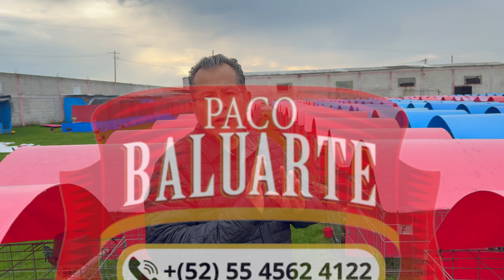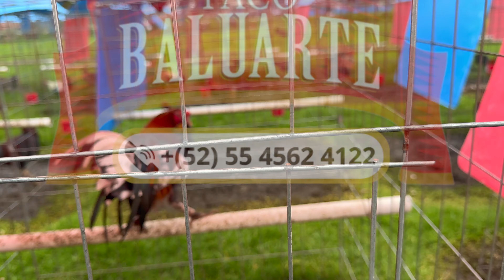Saludos desde Criadero Baluarte!!